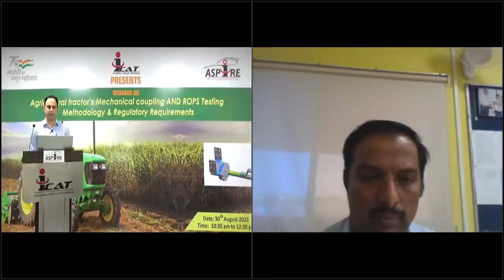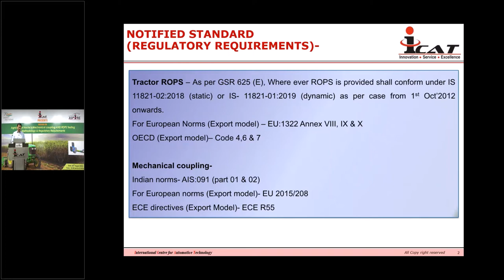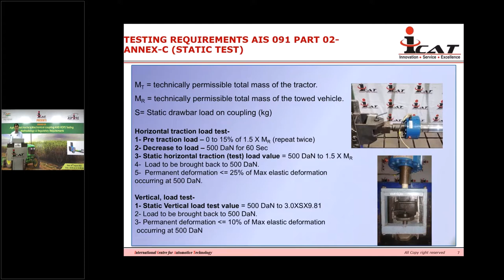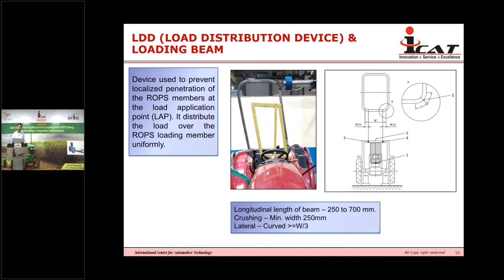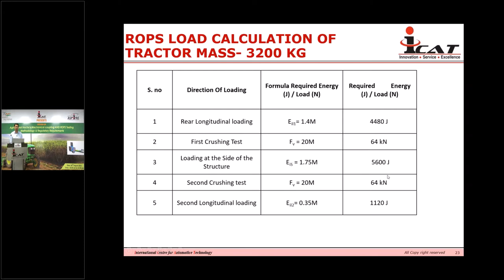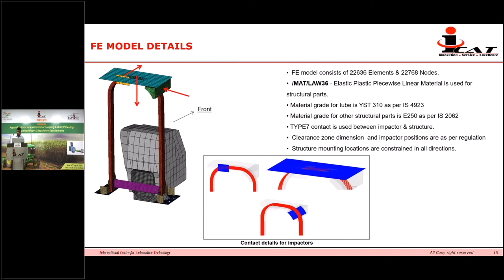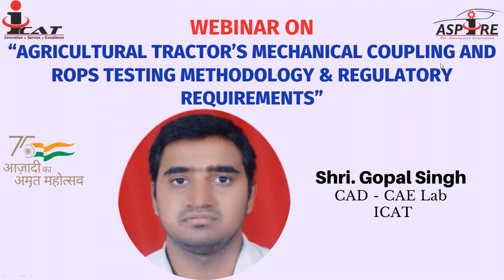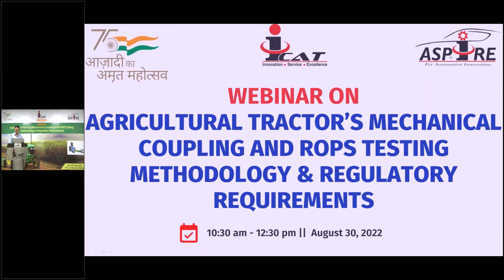Agricultural tractor’s Mechanical coupling and ROPS Testing Methodology & Regulatory Requirements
Mechanical coupling & Roll over Protective Structure (ROPS) devices are the safety component provided in Agricultural tractors for operational & driver safety. This webinar aims on discussing the Mechanical coupling and ROPS testing Methodologies along with domestic and export regulatory requirements for agricultural tractors. This webinar will provide a common platform to the designer, manufacturer and certification agencies to share their experiences and knowledge.

KEY TAKEAWAYS:
 Design & validation challenges in Coupling & ROPS
 Challenges in static test of coupling
 Indian and export regulatory requirements
 Structural testing of ROPS & Mechanical coupling
 CAE analysis & ICAT’s test facilities for ROPS